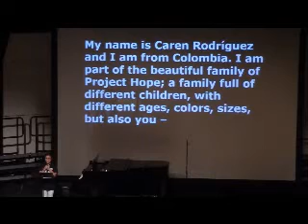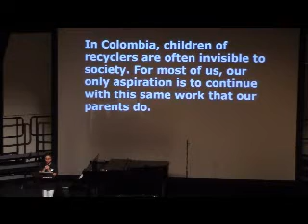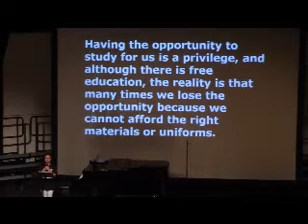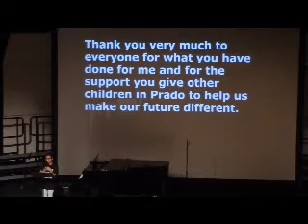Caren at Prado Benefit Concert 2017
Our first graduate, Caren, gave a thank you speech.